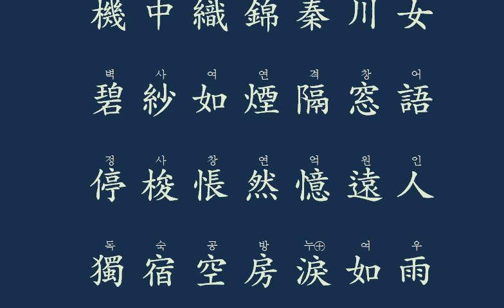한시강독 : 烏夜啼(이백)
가마귀 소리
슬픔을  머금고